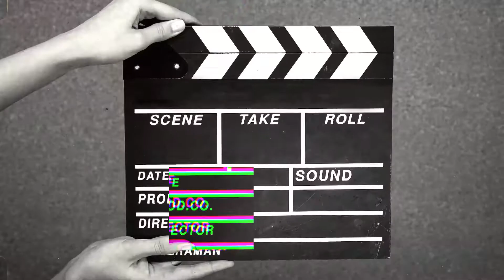Free (Marlon Craft x Skyzoo Type Beat 2022) "Find my way around"